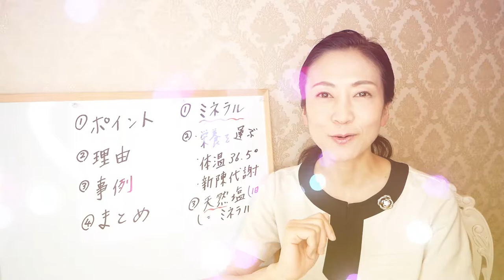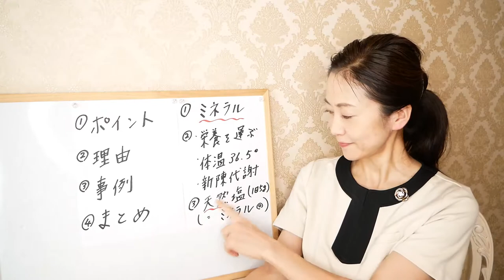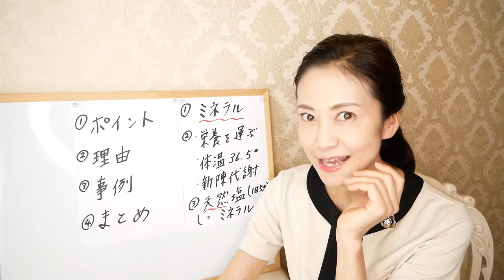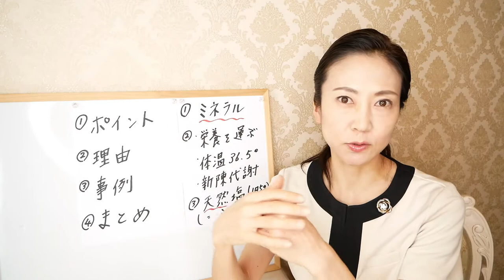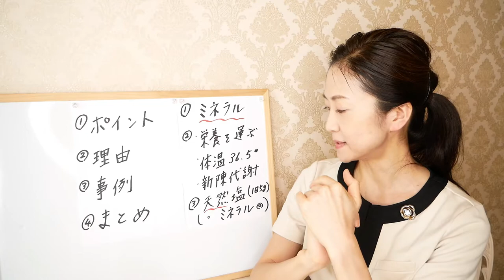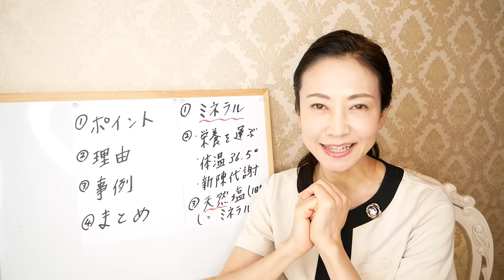減塩で健康は嘘？減塩の真実に衝撃！【美腸活】